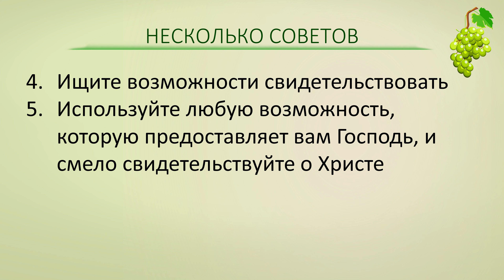Несколько советов к новообращенным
Почему мы особо рекомендуем Слушать на приложении?
1. На приложении меньше используется интернет, потому что проповеди в аудио формате.
2.  На приложении можно выключить экран и слушать, а это экономит батарейку
3. На приложении можно скачать проповедь на домашнем WIFI, и слушать вне дома, не используя интернет
4. На приложении вы не увидите реклам, которых ещё намного больше стало здесь
Скачать приложение